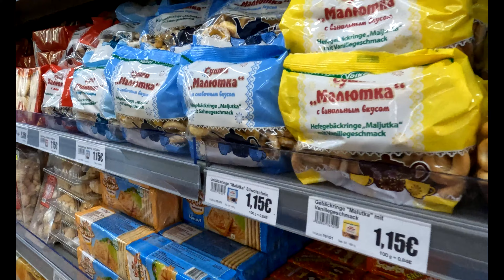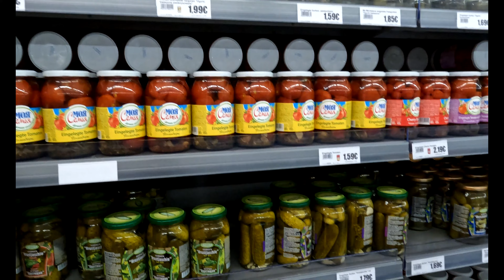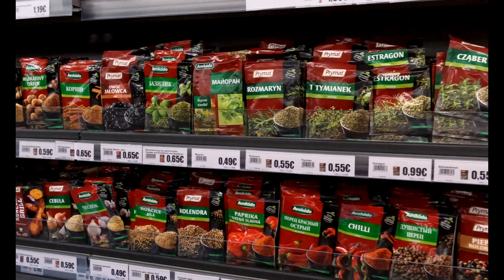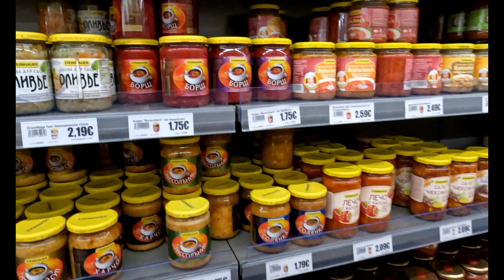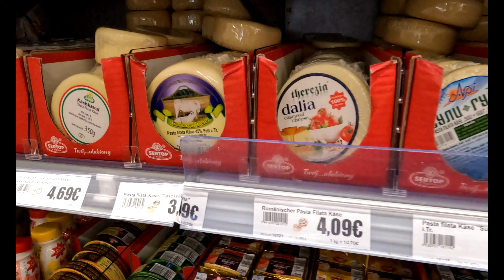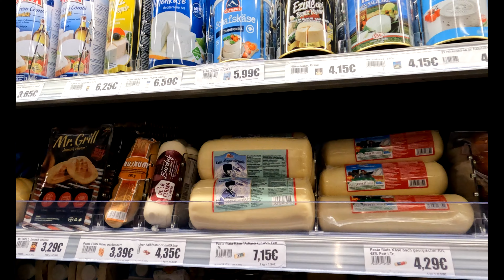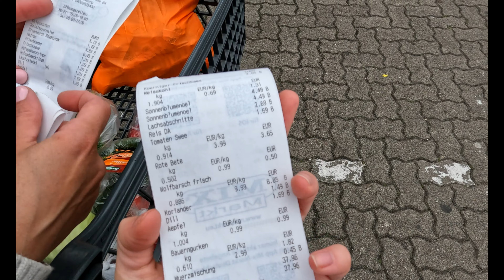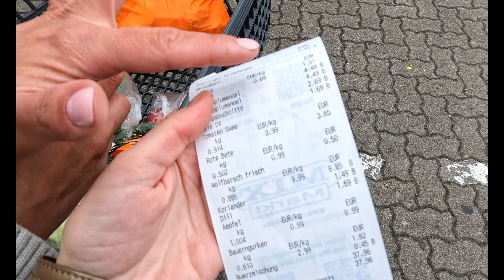Цены на продукты в Германии на семью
Едем в "русский магазин" покупать продукты и показываем цены, а также "тайное" место, где продается дефицитное подсолнечное масло)) Сколько стоит в месяц купить продукты на семью из 3 человек? Чек в самом конце!